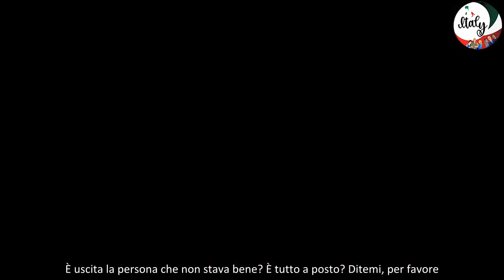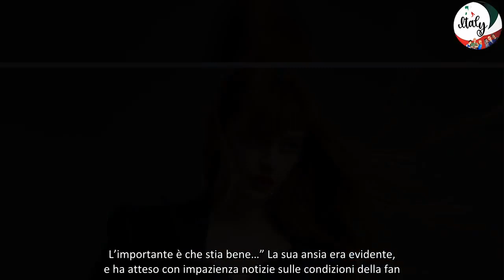Annalisa interrompe il concerto per soccorrere una fan il video diventa virale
momenti di allerta al concerto di annalisa
Durante l’ultima data del tour della cantante Annalisa, si è verificato un episodio di forte tensione. La artista ha deciso di interrompere lo spettacolo per prestare attenzione a una fan che si era sentita male. Questo gesto di empatia ha rapidamente attirato l’attenzione, diventando virale su TikTok e accumulando oltre cinquecentomila visualizzazioni in poche ore.
l’intervento di annalisa